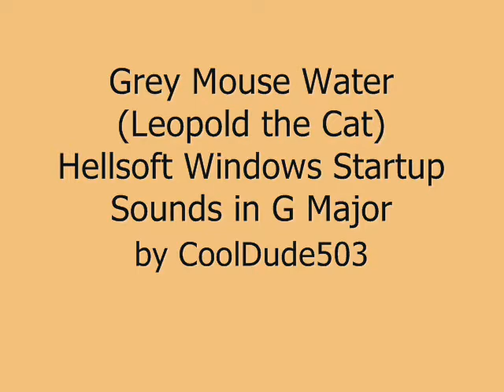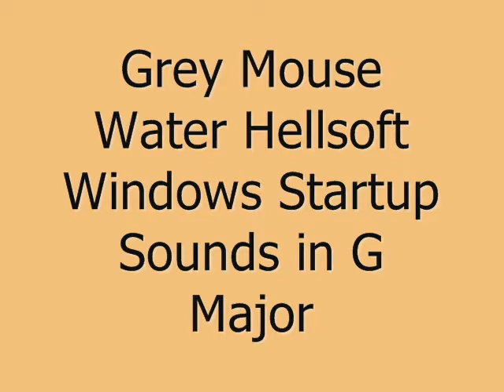Grey Mouse Water (Leopold the Cat) Hellsoft Windows Startup Sounds in G Major